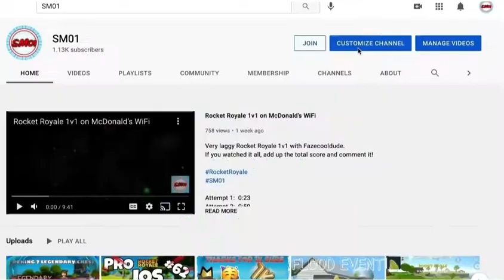Rocket Royale Hacker Found#19 The next DZ?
Rocket Royale hacker hacked my core wars games.